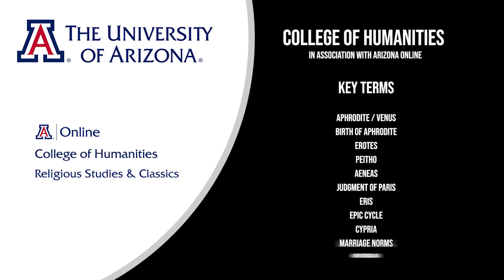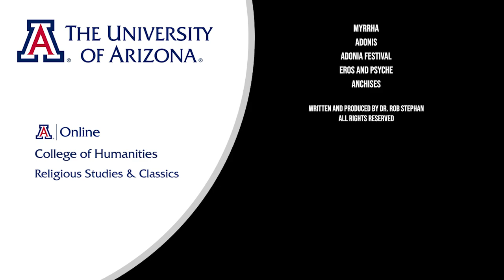Lecture 3.4: Aphrodite: Goddess of Love (CLAS 160D2)